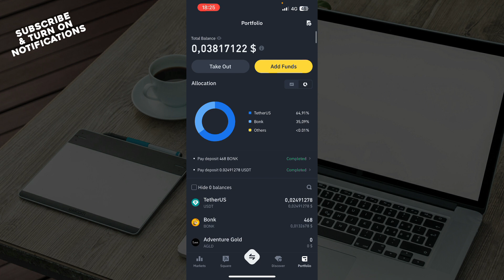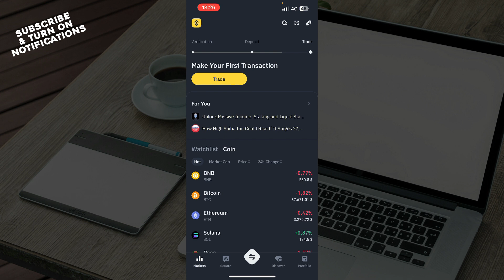How To Find Mock Trading on Binance (Easiest Way)​​​​​​​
In this video I will show you How To Find Mock Trading on Binance. It would be good if you watch the video until the end so that you don't miss important steps.